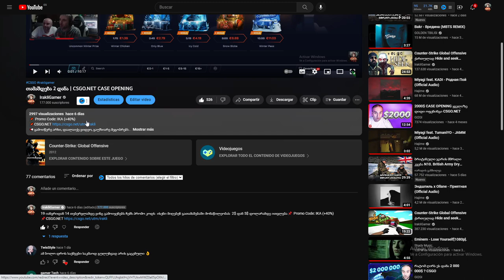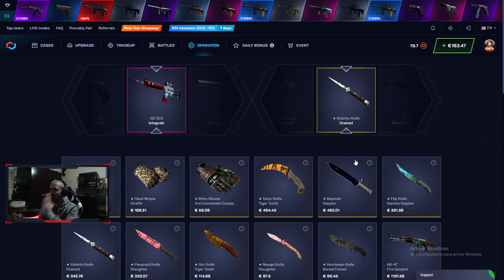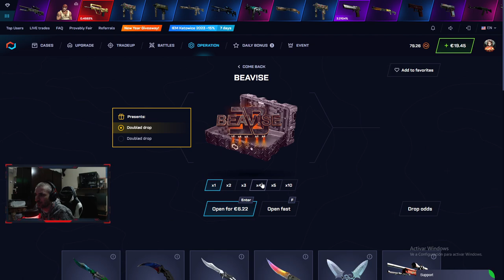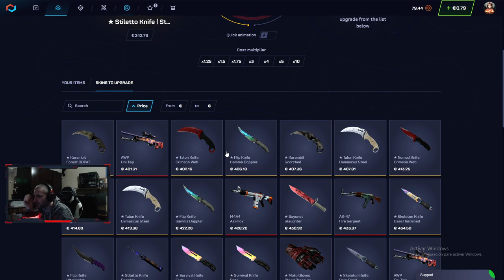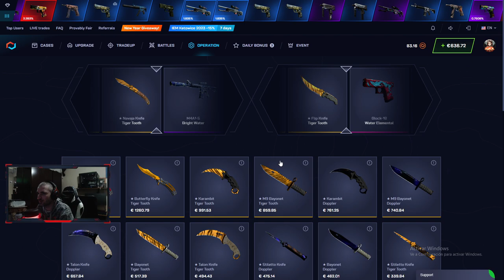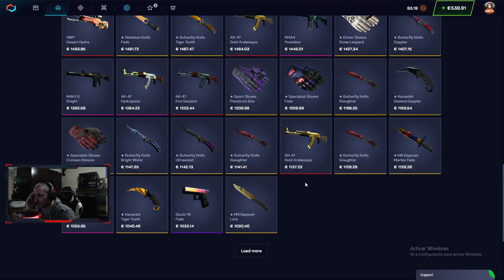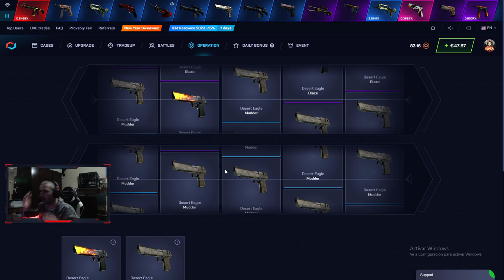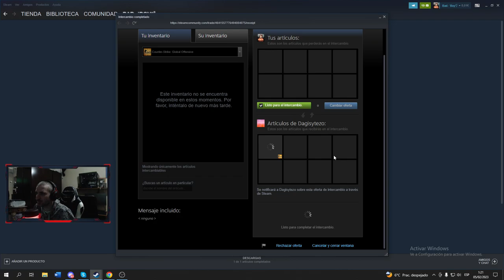UPGRADE 0.5% PROFIT 2023 CSGO.NET CASE OPENING 🤑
📢გამოიწერე არხი, დაალაიქე ვიდეო, გაუზიარე მეგობრებს...